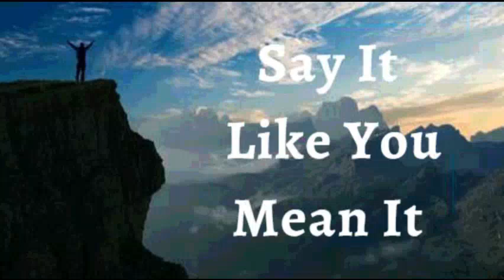27th February 2024 Say it Like you Mean it (Audio in Hindi)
मैं घोषणा करता हूँ कि मैं हर उस अच्छे काम के लिए तैयार हूँ जो परमेश्वर ने मेरे लिए योजना बनाई है। मैं सृष्टि के निर्माता द्वारा अभिषिक्त और सशक्त हूं। हर बंधन, हर सीमा, मुझसे टूट रही है। मैं ईश्वर से पैदा हुआ हूं, इसलिए, मैं दुनिया पर विजय प्राप्त करता हूं। और यह वह जीत है जिसने दुनिया को जीत लिया है - मेरा विश्वास। मैं ऊंचा उठता हूं, हर बाधा को पार करता हूं, और जीत का अनुभव करता हूं जैसे पहले कभी नहीं हुआ। यह मेरे चमकने का समय है। यह मेरी घोषणा है।

पिता, मेरे स्वास्थ्य के संबंध में आपकी पूर्ण इच्छा पूरी होने के लिए मैं आपको धन्यवाद देता हूं। जैसे मेरी आत्मा समृद्ध होती है, मेरा स्वास्थ्य भी समृद्ध होता है। मेरे जीवन में समृद्धि और असीमित समृद्धि, हर किसी को प्रभु का ज्ञान प्राप्त करने और आपके पवित्र नाम की महिमा करने का कारण बनती है, आमेन।

मैं मजबूत हूँ (एफेसियों 1:6)
 मैं स्वस्थ हूं (1 पेत्रुस 2:24)
मैं धन्य हूँ (इफेसियों  1:3)
मैं धनी हूं (2 कोरिंथियो 8:9)
मैं शक्तिशाली हूँ (इसायाह 40:29)
मैं अभिषिक्त हूँ (1योहन 2:20)
मैं स्वंतंत्र हूं (योहन 8:36)
मैं ईश्वर का प्रिय हूँ (मार्कुस 1:11)
मैं एक अनमोल बीज हूँ (लूकस 8:15)
और बुढ़ापे में भी मैं ताजा और फलता-फूलता रहूंगा (स्त्रोत्र 92:14)

✝️🙎🏻‍♂️ ♂️ मेरा पुरुष प्रजनन तंत्र पर्याप्त मात्रा में और अच्छी गतिशीलता वाले शुक्राणुओं का उत्पादन और जमा कर रहा है
✝️🙍🏻‍♀️ ♀️ मेरा महिला प्रजनन तंत्र समय पर अंडे की कोशिकाओं का उत्पादन कर रहा है, जन्म तक भ्रूण की रक्षा और पोषण कर रहा है

शालोम